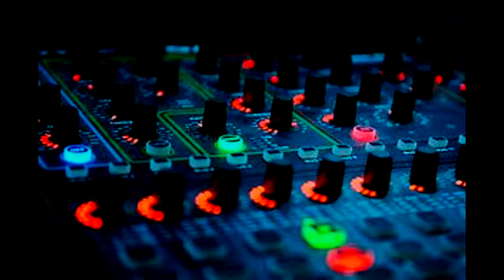bring back you machine